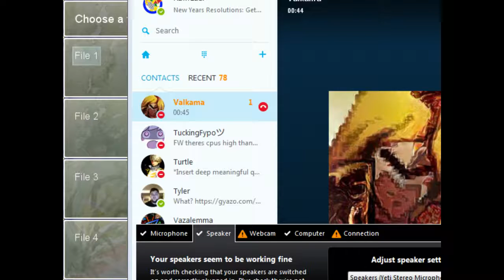Heaven Or Hell Session 34: Demon King Chronicle Part 22